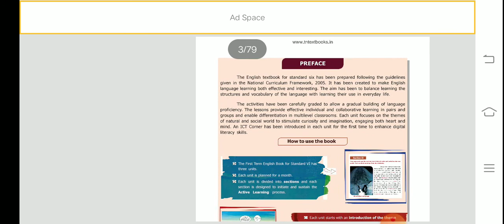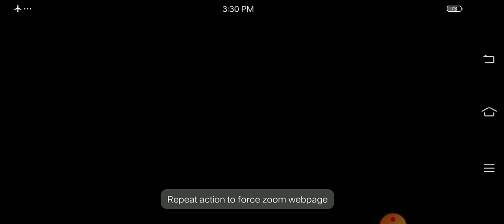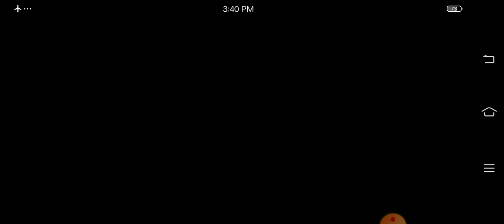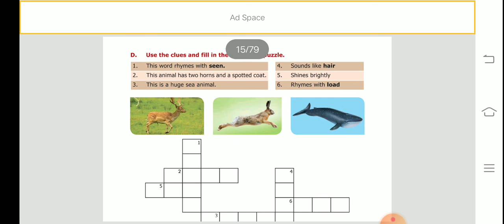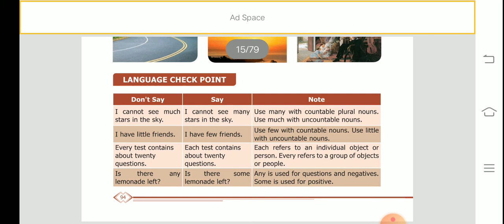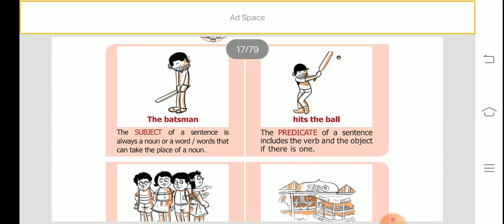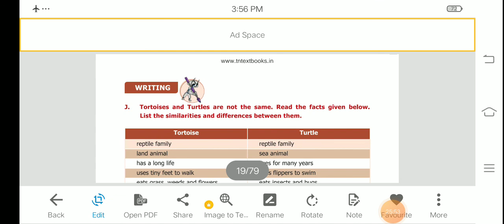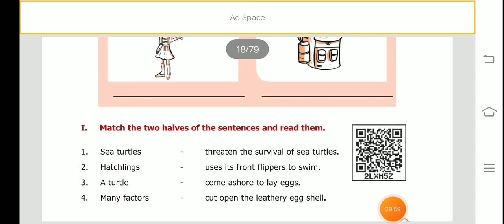Sea Turtles book back exercise